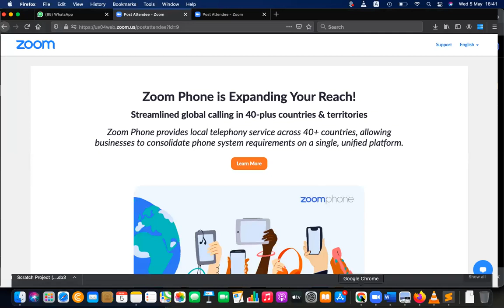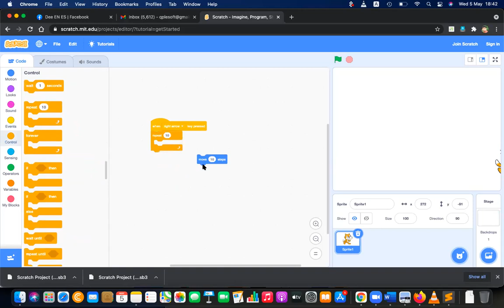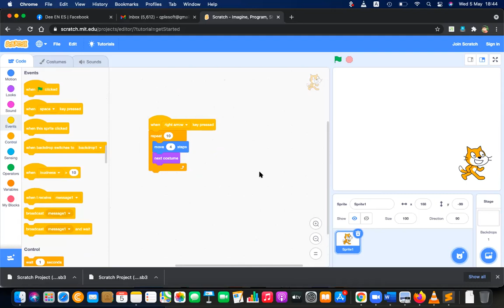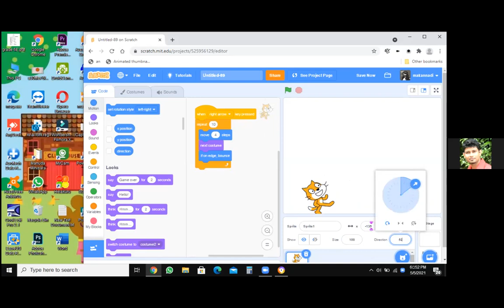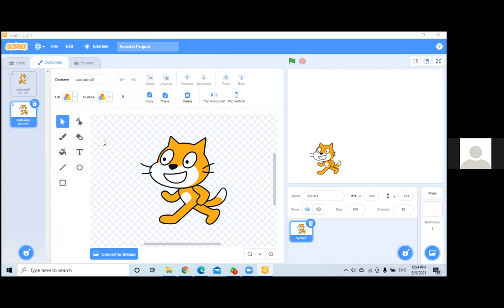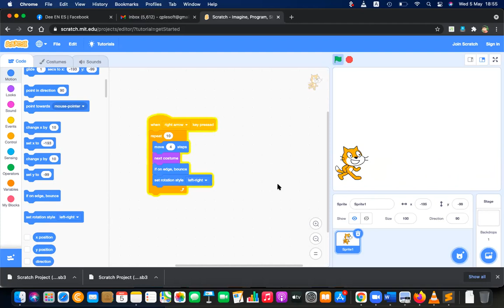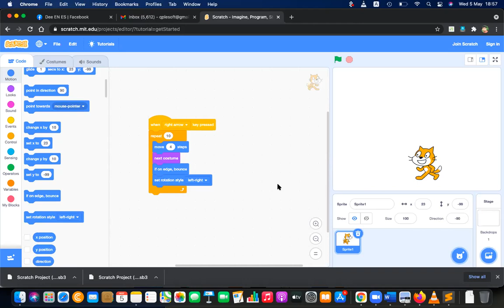Scratch for Kids Sequence, Selection, Repetition and small Game P3